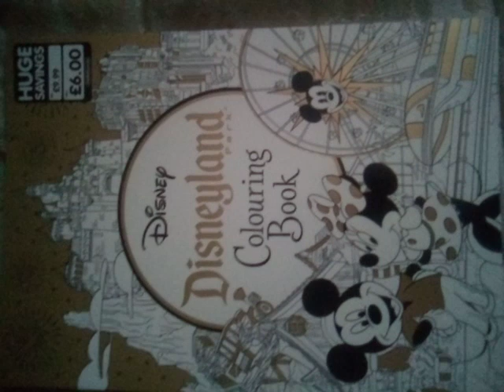what I brought from the works p2.